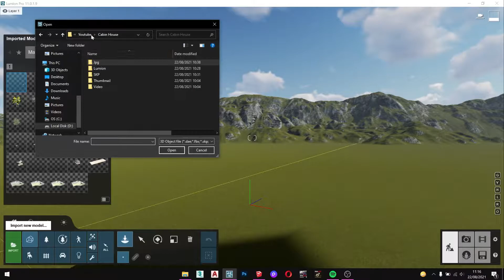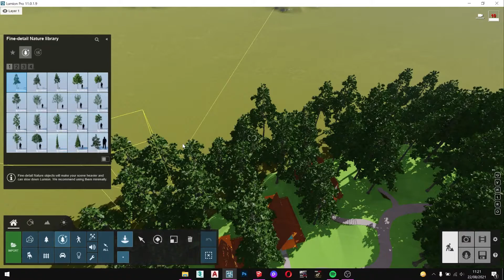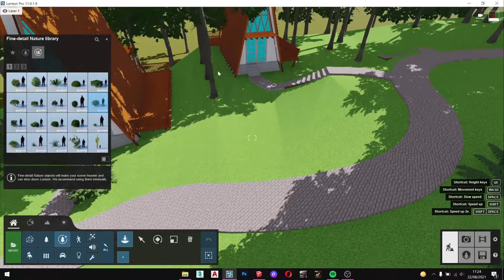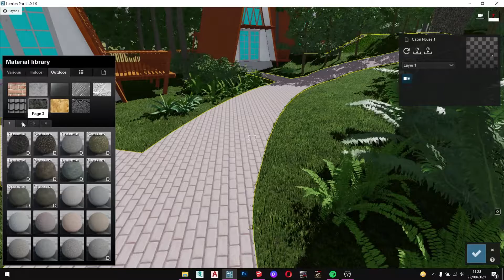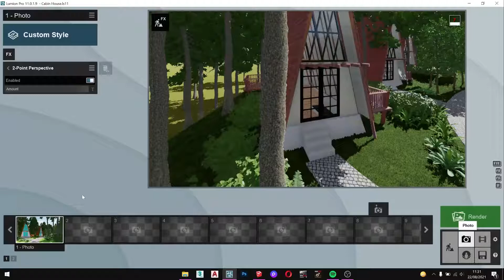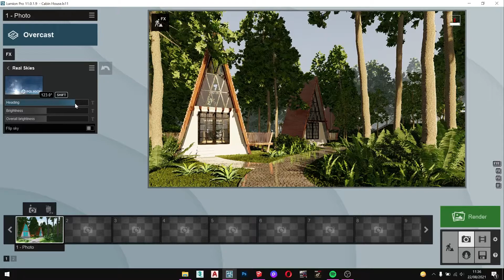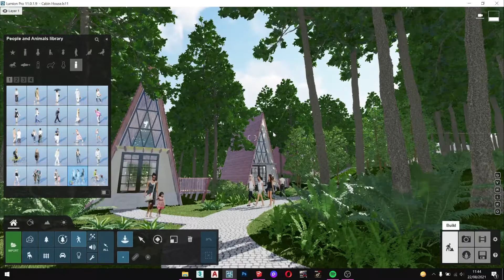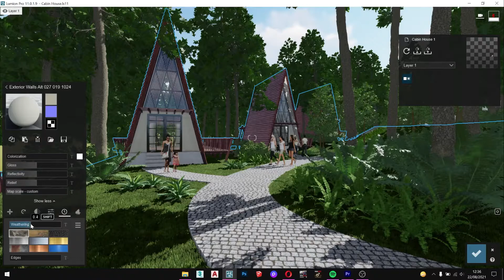LUMION 11 REALISTIC RENDER - CABIN HOUSE (TUTORIAL) + LUMION RENDER SETTING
Lumion 11 Realistic Render for minimalist house design

Software :
- SketchUp 2020
- Lumion 11 Pro

PC Rig :
Ryzen 5 3600
Corsair DDR4 Vengeance RGB Pro 16GB
MSI B450 Tomahawk Max
Asus GeForce RTX 2060 6GB Strix Advanced